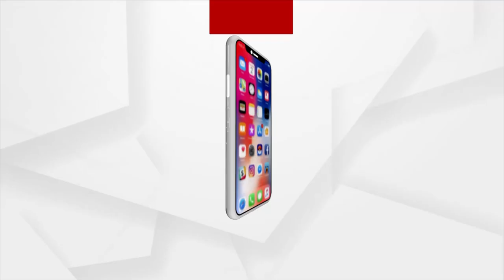ମହିଳା ମାନଙ୍କୁ କୃଷିକ୍ଷେତ୍ରରେ Tଶକ୍ତ କରିବା ପାଇଁ ICAR ନୂଆ ପ୍ରୟାସ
କେବଲ ରାଜଧାନୀ ନୁହେଁ ଓଡ଼ିଶା ତଥା ଭାରତର ମହିଳା ମାନଙ୍କୁ କୃଷି କ୍ଷେତ୍ରରେ ଅଗ୍ରଣୀ କରାଇବା ପାଇଁ  ICARରେ ଆରମ୍ଭ ହୋଇଛି କିଶନ ସମ୍ମିଳନୀ ।